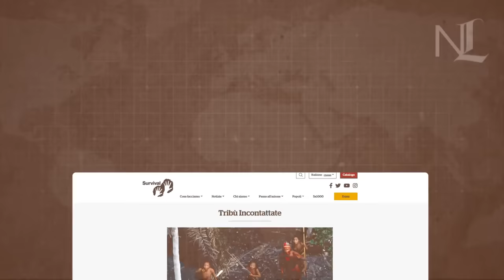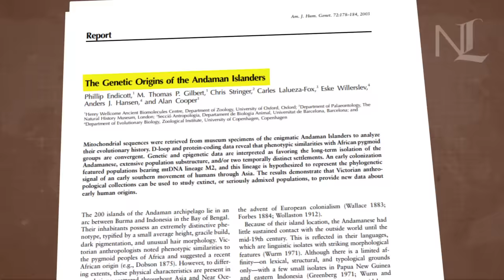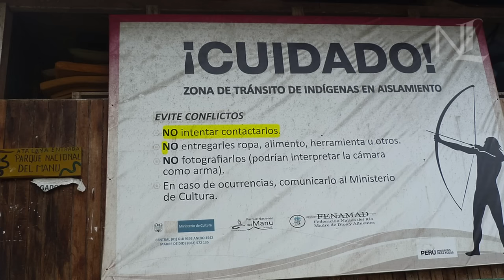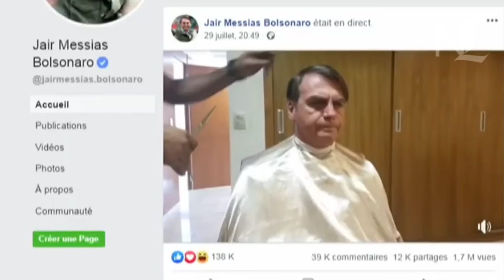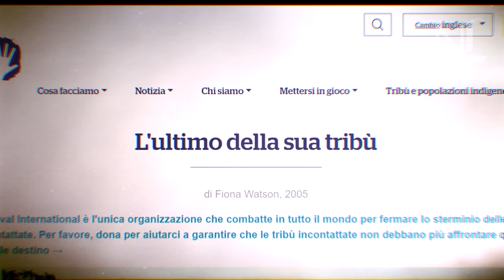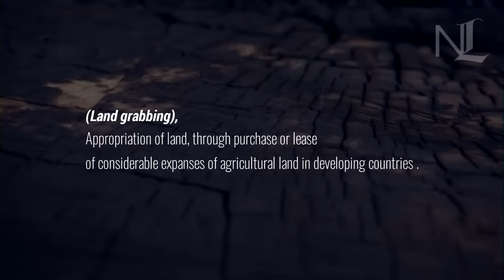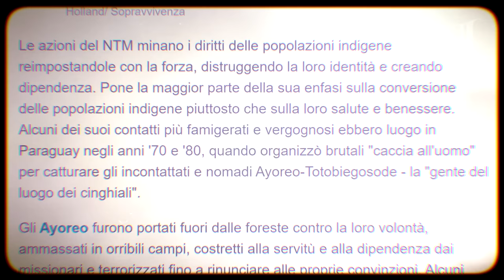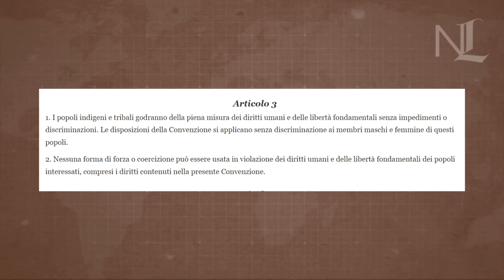Uncontacted People: The Most Isolated Tribes on Earth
Where are the last "uncontacted" tribes in the world? And what are they? We'll try to answer this questions with this video.